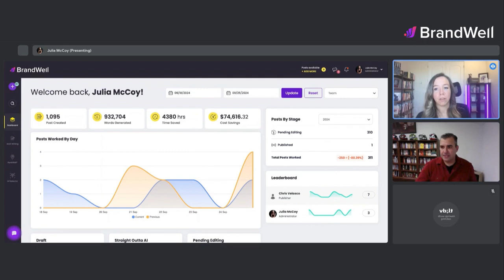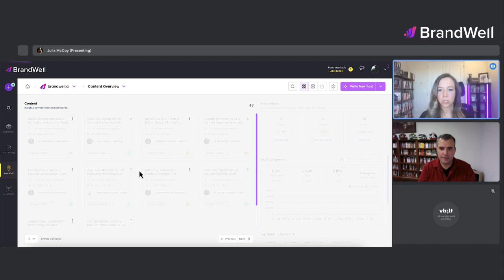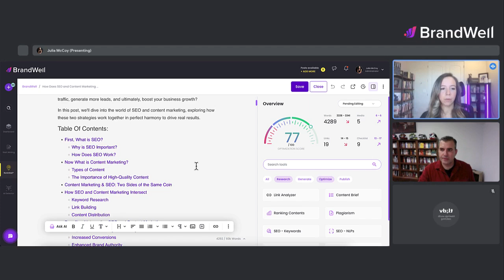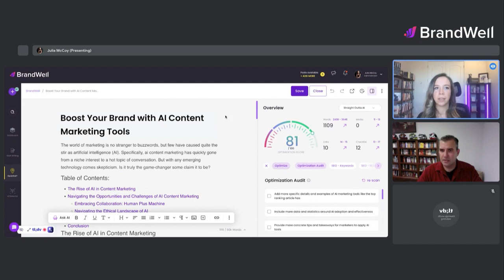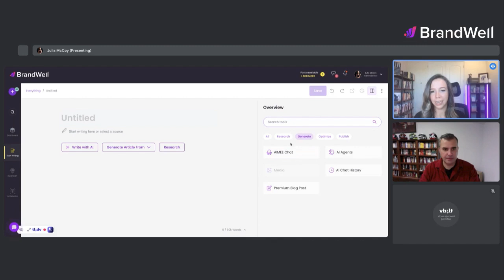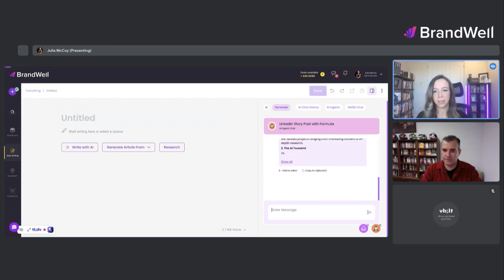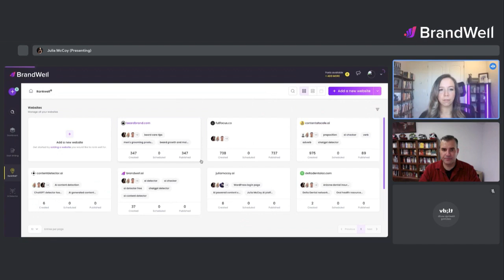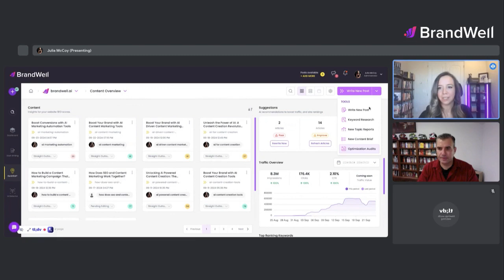BrandWell for Agencies: Live Call Demo Sharing Who We Built it For, & How to Use It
BrandWell is a plug-and-play solution for agencies that can 25x their marketing team. Learn how it works in this 15-minute LIVE call replay with a client where Julia McCoy leads a walkthrough of the platform for agency owner Ron Lieback, founder of Content Mender.